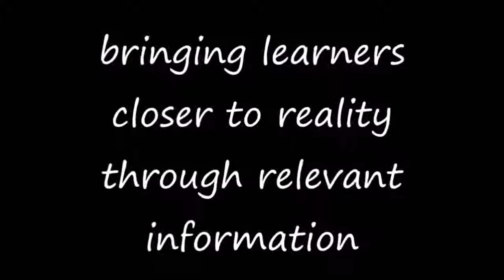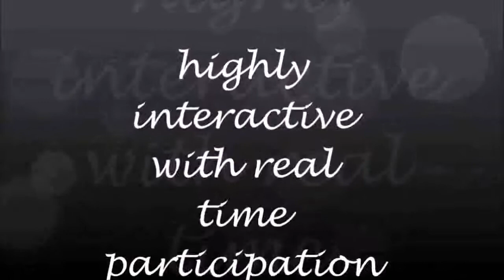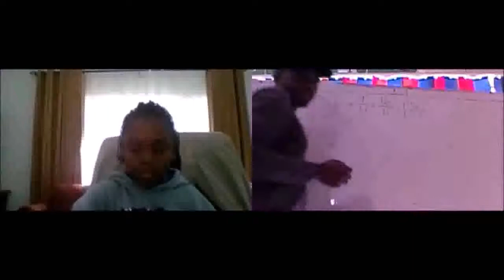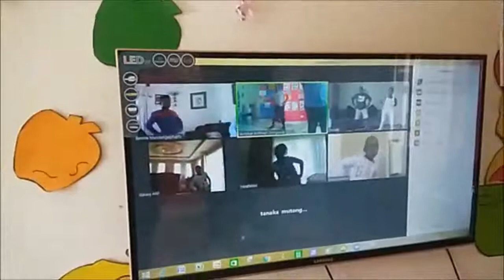2020 Primary Kirkman Primary School Online lessons.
Making sure that our learners carry on with school during lock-down. Call/App 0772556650/42